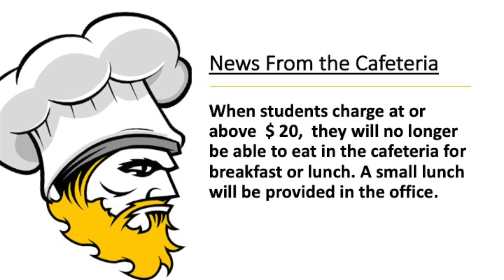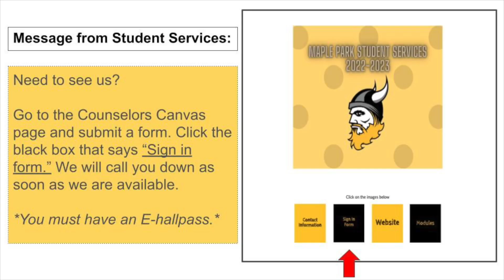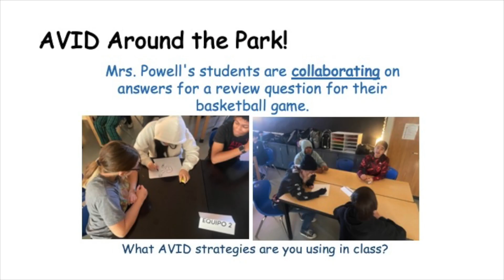announcements 01 09 2023